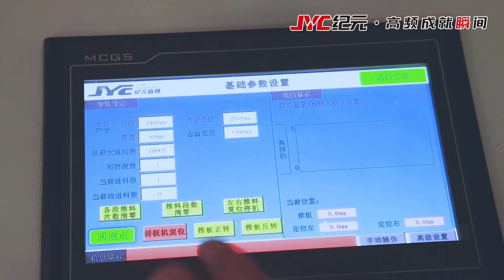Then realize the fully automated production of the paneling process?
CE certification of high frequency Joining machine series
It is suitable for the splicing of furniture panels, straight panels, integrated panels, core panels of wooden doors and cabinets, edge sealing of wooden doors, and line splicing of L-shaped door sleeves.

-- Fully automatic high frequency board joining production line
(1The whole production line is equipped with automatic feeding, gluing, discharging, high-frequency splicing, and palletizing systems.
(2)The whole production line only needs one person to operate, with low labor intensity and great labor saving.
(3)The automatic gluing system saves more than 25-30% than manual gluing, thereby reducing costs.
(4)The whole production line streamlined operation,greatly increase the production and ensure the high efficiency and stable production.